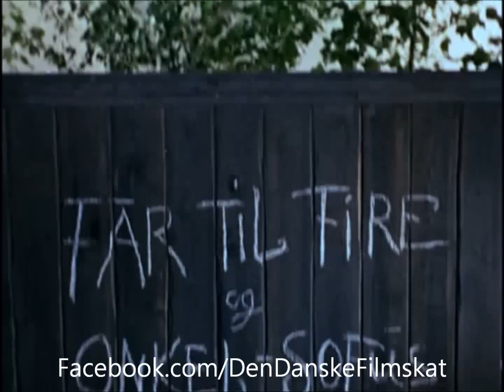Far til fire og onkel Sofus (1957) - Officiel trailer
Far til fire og onkel Sofus (1957)

Instruktør:
Alice O'Fredericks

Handling:
Onkel Anders fylder 70, og som om det ikke er stort nok, venter han besøg hele vejen fra Amerika. Det er tvillingebroderen Sofus, som Anders ikke har set i 43 år, der kommer hjem. Og der er både høje forventninger og nervøsitet i familien forud for den - måske - rige onkels ankomst.

Medvirkende:
Karl Stegger, Peter Malberg, Ole Neumann, Birgitte Bruun, Otto Møller Jensen, Rudi Hansen, Ib Mossin, Agnes Rehni, Annizette Hansen, Grethe Nielsen, Holger Juul Hansen, Kirsten Passer